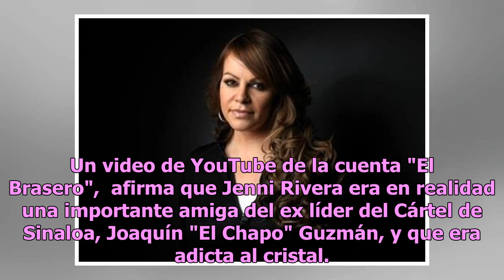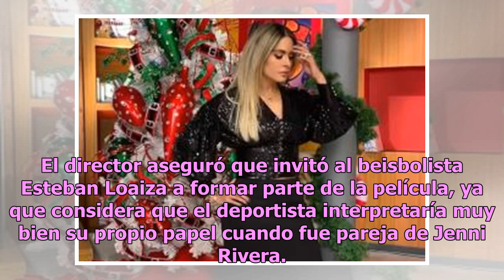Polémico video muestra a Jenni Rivera como amiga de "El Chapo" y adicta al "cristal"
Un video de YouTube de la cuenta "El Brasero",  afirma que Jenni Rivera era en realidad una importante amiga del ex líder del Cártel de Sinaloa, Joaquín "El Chapo" Guzmán, y que era adicta al cristal. Esta historia sobre el supuesto lado oscuro de "La Diva de la Banda" despertó el interés del direct...